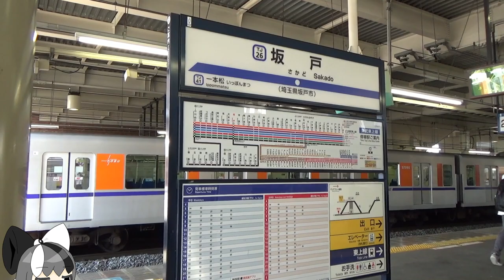【キミもう本線でいいよ】東武越生線は、列車がバンバカ来るのに支線だし、謎にハイテクだしですごい（小並感）《COEIROINK解説》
東武東上線から伸びているたった1つの支線、東武越生線。
ですがその乗降客数は、栃木のへんぴな場所よりも多い（し、動画内では触れてないですが東上線末端区間より多い）です。
さらにセンサーで安全確認を行うという、新しめのシステムが採用されていて、見た目に反して「ゴツい」路線です。
八高線からも車両を見ることはできますが、今回はその実態に触れてみましょう。

CV: MANA@COEIROINK

※1 たまもちゃんイラストの配置が少し不自然なのは、運転士さんが映ってしまっているからです（動画内でも申し訳程度にモザイクをかけさせていただきました）